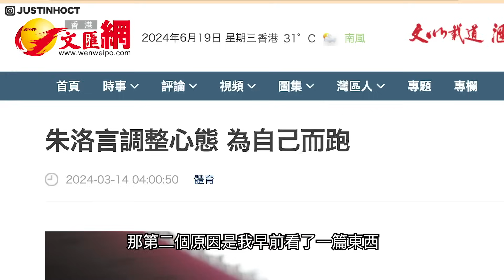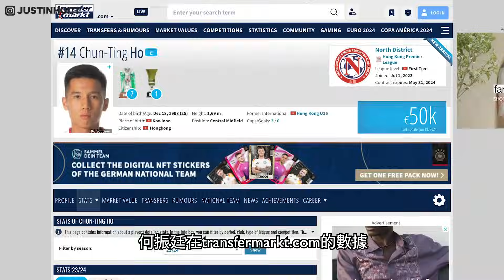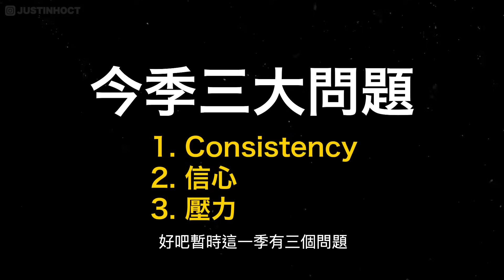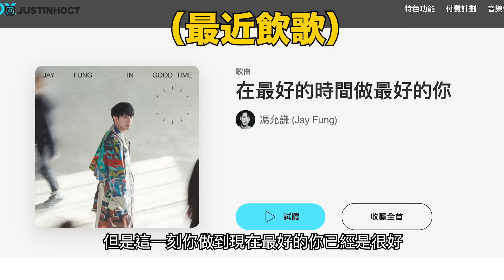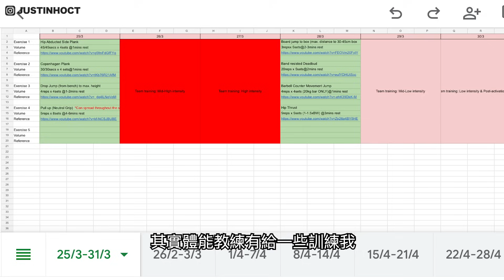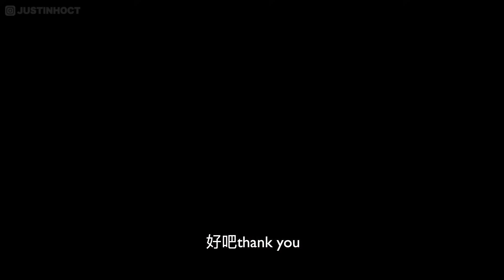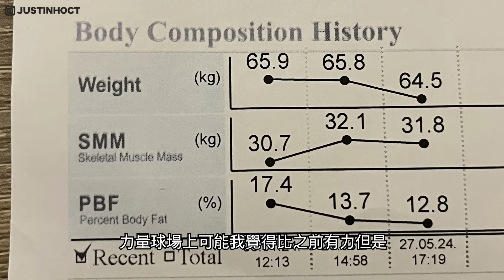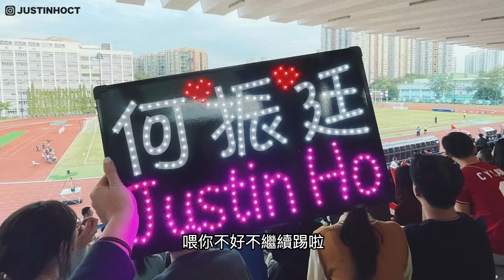23/24球季總結｜最後九場比賽EVERY TOUCH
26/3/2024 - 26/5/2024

2023/24球季最後九場全記錄。

Video Source:
On.cc

0:00 前言
6:19 vs 大埔
10:03 vs 深水埗
13:50 vs 傑志
16:59 vs 晉峰
23:03 vs 流浪
28:50 vs 理文
33:46 vs 港會
37:26 vs U23
43:13 vs 東方
46:10 總結